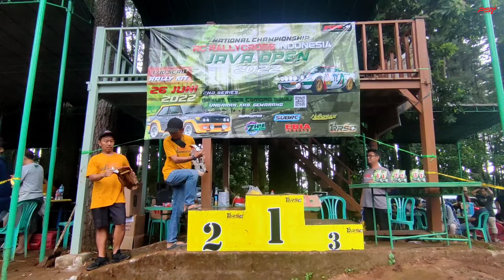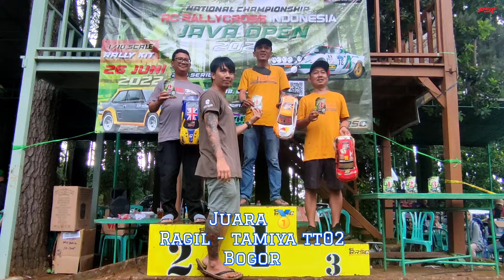FINAL GRUP B KEJURNAS WRX JAVA OPEN RC RALLY CROSS 2022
REGULASI WRX JAVA OPEN
Maksimal 72 peserta

9 kota masing-masing kota maksimal 8 perwakilan terbaik ( jika ada kwota yg ndak terisi bisa di isi peserta lain sampai batas waktu tertentu)

WRX:
- Kitt 1/10, wb 260 x 210
- Dinamo Brusless ukuran 365X , KV bebas , shaft 3,175mm
- Esc maksimal 60 amp ( standard keluaran pabrikan harus ada spesifikasi ukuran amper )
- Batere maksimal 2S
- Diameter ban maksimal 75mm
- Body sedan atau hatchback
- Wajib no lambung start ukuran minimal 5cm X 5cm pintu depan kanan dan kiri
- Perwakilan maksimal 8 peserta dari masing-masing komunitas daerah (Estimasi H-14)
- Jika H-14 peserta belum mencapai 72 , Slot kosong di open umum sampai H-5

REGULASI RACE

1. Pendaftaran maks H-5,  Pendaftaran di lokasi tidak diperkenankan ( kecuali pengganti peserta)
2. Hujan (faktor cuaca) red flag (point ditentukan terakhir race) dan jikalau point sma ditentukan peringkat race terakhir)
3. H -1 dilarang mencoba (clear area) kecuali tamu diluar surabaya raya (surabaya, sidoarjo, mojokerto, gresik, bangkalan)
4. 1 kit 1 orang (1 kelas ) tidak di perkenankan penggantian kit (boleh di perbaiki)
5. Pembagian grup akan dilakukan secara LIVE di YouTube PS7 H-1 jam 19.00 wIB di Lokasi Race (yang datang silahkan, bagi yg tidak bisa hadir bisa dilakukan secara LIVE di YouTube  PS7)
6. Juara 1 2 3 pada setiap kelas akan dilakukan SKRUTING ( hanya dibuka oleh peserta pemilik kit ) jika tidak memenuhi regulasi akan dilakuan diskualifikasi dan akan diberikan pemenang dibawahnya
7. Tidak ada perbaikan saat race dari marsal atau mekanik)
8. Hanya panitia dan marshall didalam lintasan
9. Jika RC tidak bergerak selama 10 detik atau pemin melambaikan tangan marsal di perbolehkan Mengambil dan menepikan rc (DNF)
10. Jika point sama di tentukan race terakhir yg lebih unggul

Pinalti
1 POINT
-Jump start ( RC bergerak maju atau mundur, stering belok kanan atau kiri saat lampu start masih menyala )
-Potong lintasan (memotong jalur untuk memperpendek lintasan tidak sesuai jalur)
-Telat masuk garis start lebih dari satu menit, dua menit DNS (did not start)
-Pembalap Turun dari driver stand saat lomba masih berlangsung
- melakukan selebrasi kit/rc setelah finis

2 POINT
- Jika sudah finis masih lanjut race lebih dari tikungan pertama

DNF
- Tidak masuk joker 1 kali dari semua lap
- Jika melanggar 2 kali race tidak masuk joker lap dalam satu babak di anggap curang dan tidak dapat melanjutkan ke babak selanjutnya

Point races
Juara
1 point 5
2 point 3
3 point 2
4 point 1
5 point 0
6 point 0

QUALIFIKASI, PENYISIHAN: 2 kali race 3 lap (1 joker lap)

SEMI-FINAL, FINAL: 3 kali race 5 lap (1 joker lap)

Qualifikasi WRX
Juara 1,2 masuk kelas A
Juara 3,4 masuk kelas B
Juara 4,5 masuk kelas C

Penyisihan
Juara 1,2,3 lanjut ke babak selanjutnya

Semifinal
Juara 1,2,3 lanjut ke final

Final di ambil 3 juara 1,2,3

Selamat berlomba junjung tinggi SPORTIVITAS & KEJUJURAN